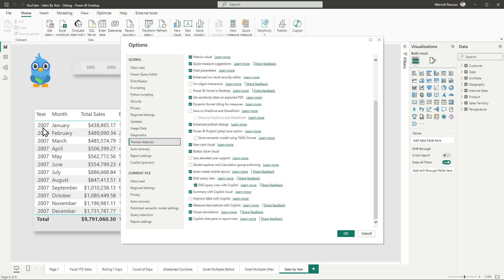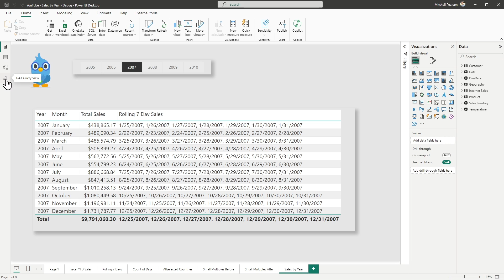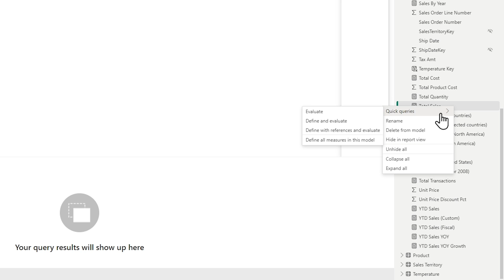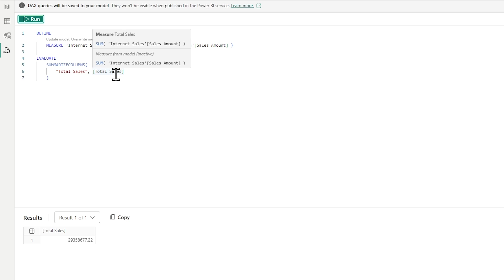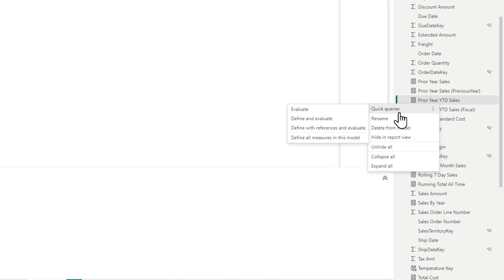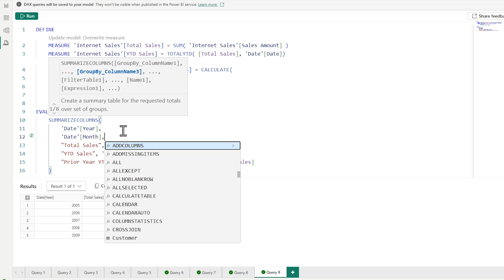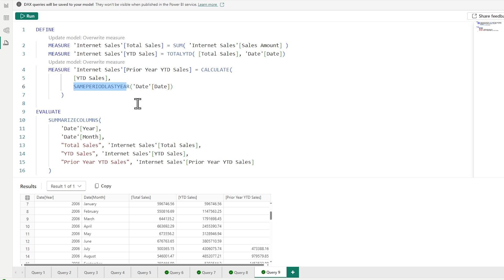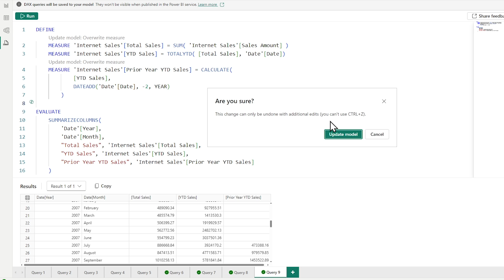How To Use DAX Query View in Power BI Desktop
In this video, we'll dive into DAX Query View, one of the newest features in Power BI Desktop. This view allows users to write and test DAX queries before incorporating them into their reports. You'll learn about the different components of the DAX Query View, including the filters pane and results pane. We'll also cover important DAX functions and syntax that you'll need to know to write effective queries. By the end of this video, you'll be able to confidently use the DAX Query View to create more powerful and dynamic reports in Power BI.

00:00 Intro
00:20 Enabling DAX Query View
01:21 Debugging DAX Code
02:48 Exploring DAX Query View Interface
03:18 Using Evaluate in DAX Query
04:44 Define and Evaluate
07:07 Define with References and Evaluate
10:22 Modifying Measures